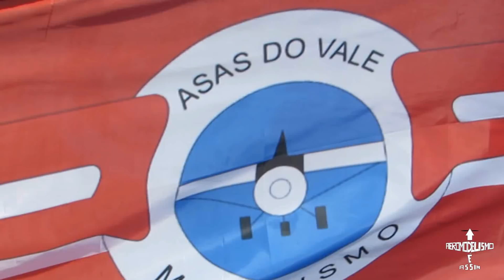33º Fesbraer 2018 | Gaspar/SC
Aconteceu entre os dias 20 e 22 de abril de 2018 a 33ª edição do Fesbraer (Festival Brasileiro de Aeromodelismo), que ocorre anualmente na cidade de Gaspar/SC, no Clube Asas do Vale. Aproximadamente cem pilotos se inscreveram para o encontro.

 Como sempre, estiveram presentes pilotos de todo o Brasil, inclusive a premiação de piloto mais distante foi para o estado de Roraima. Modelos dos mais variados estilos também estavam presentes, porém o maior destaque ficou a cargo dos jatos e acrobáticos gigantes (giants).

 Agradecemos à loja Audiotec pelo patrocínio da cobertura total Aeromodelismo é Assim, sem eles nada disso seria possível.

 O tempo ajudou bastante, tivemos três dias de Sol intenso e vento constante de través, o que é característico deste clube. Porém os pilotos não cederam à pressão e voaram durante todo o dia sob a voz do Vadico, narrador oficial do evento.

 Tivemos duas atrações internacionais: Sebastiano Silvestri (Italiano) e Martin Pickering (Espanhol).

 Seba é proprietário e piloto da SebArt Internacional - fabricante de jatos, aviões acrobáticos e F3A – e deu um show no comando do Avante X, executando com grande precisão manobras 3D com o jato vetorado.

 Martin, por sua vez, voou um Edge 540 e fez tork-roll com o rádio nas costas, Rolling Harrier com apenas uma mão, e também encheu todos os presentes com muita fumaça. Um verdadeiro Showman.

 Três aeronaves tripuladas fizeram algumas passagens pelo evento:

A primeira, e sem duvida a mais impressionante foi o L-39. Sim, um jato de treinamento avançado “civil” passou por lá e deixou todos impressionados.

A segunda, um Extra 300 da Tuareg Aerobatics fez acrobacias que só estamos habituados a ver em aeromodelos.

A terceira, o Curiango, uma curiosa aeronave que partiu de um aeromodelo. Sim, a lógica habitual se inverteu, imagine a emoção do aeromodelista ao entrar e voar o seu próprio aeromodelo em escala maior.

Realmente foi um excelente evento com várias atrações de peso no cenário nacional e internacional. O 33º Fesbraer acabou e já deixou todos com saudades, que venha o 34º.

Parabenizamos a diretoria do clube Asas do Vale pela organização e agradecemos pela oportunidade da cobertura.

O que você achou do mais tradicional encontro de aeromodelismo da América Latina? Deixe seu comentário aqui embaixo !!!

O Canal Aeromodelismo é Assim é parte integrante do blog , e foi criado para complementar as informações lá postadas.

NOSSOS OUTROS MEIOS

▶ Contato Profissional:
     Marcelo Vieira